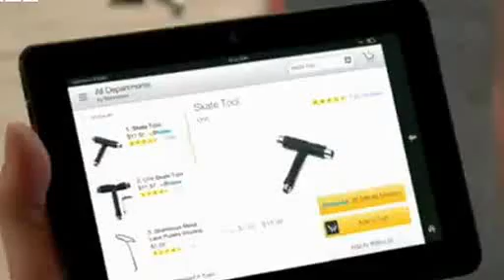BBC News Amazon testing drones for deliveries Drone delivery - fact or fiction?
Drone delivery - fact or fiction?Amazon, the world's largest online retailer, is testing unmanned drones to deliver goods to customers, Chief Executive Jeff Bezos says.

The drones, called Octocopters, could deliver packages weighing up to 2.3kg to customers within 30 minutes of them placing the order, he said.

However, he added that it could take up to five years for the service to start.

The US Federal Aviation Administration is yet to approve the use of unmanned drones for civilian purposes.

"I know this looks like science fiction, but it's not," Mr Bezos told CBS television's 60 Minutes programme.

"We can do half-hour delivery... and we can carry objects, we think, up to five pounds (2.3kg), which covers 86% of the items that we deliver."

'Ready to enter'The service will be called Prime Air and comes as Amazon is looking to improve its efficiency to boost growth.

Amazon also posted a video on its website showing a drone picking up a package from one of its warehouses and delivering it to the doorstep of a customer's house.

However, it still has to wait for permission from US regulators.

The US Federal Aviation Administration (FAA) has approved the use of drones for police and government agencies, issuing about 1,400 permits over the past several years.

Civilian air space is expected to be opened up to all kinds of drones in the US by 2015 and in Europe by 2016.

Existing regulations are in place to minimise the risk of injury to people on the ground, said Dr Darren Ansell, an expert on unmanned aerial vehicles (UAV) from the University of Central Lancashire.

"The UAVs do not currently have the awareness of their environment to be able to avoid flying into people. To deliver goods to people's homes for example in residential areas, the UAVs must overfly densely populated towns and cities, something that today's regulations prevent.

"Other things to consider are security of the goods during the transit. With no one to guard them the aircraft and package could be captured and stolen," he said.

Amazon said: "from a technology point of view, we'll be ready to enter commercial operations as soon as the necessary regulations are in place."

The FAA was "actively working on rules for unmanned aerial vehicles", the company said, adding that it hoped the green light would be given as early as 2015.

"One day, Prime Air vehicles will be as normal as seeing mail trucks on the road today."

Zookal, an Australian textbook rental company, announced earlier this year that it would start using drones to make deliveries from 2015 if approved by Australia's Civil Aviation Safety Authority.

Australian law allows the use of unmanned aircraft for commercial use.